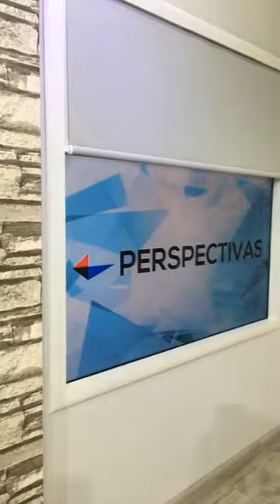Sexo con Robertha: Respondiendo preguntas de Sexualidad en Hoy con Octavio (Parte 2)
Robertha Medina Psicóloga y Sexóloga respondiendo preguntas sobre sexualidad en el programa de "Hoy con Octavio" (Parte 2).